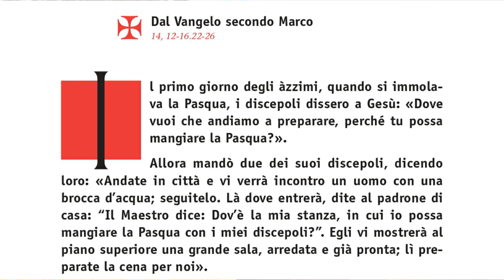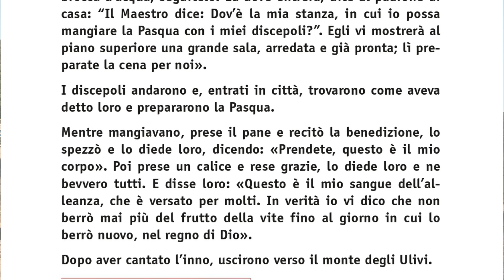FlashdiVangelo - Corpus Domini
Commento del Vescovo Andrea al Vangelo della domenica

Il primo giorno degli Àzzimi, quando si immolava la Pasqua, i discepoli dissero a Gesù: «Dove vuoi che andiamo a preparare, perché tu possa mangiare la Pasqua?».
Allora mandò due dei suoi discepoli, dicendo loro: «Andate in città e vi verrà incontro un uomo con una brocca d’acqua; seguitelo. Là dove entrerà, dite al padrone di casa: “Il Maestro dice: Dov’è la mia stanza, in cui io possa mangiare la Pasqua con i miei discepoli?”. Egli vi mostrerà al piano superiore una grande sala, arredata e già pronta; lì preparate la cena per noi».
I discepoli andarono e, entrati in città, trovarono come aveva detto loro e prepararono la Pasqua.
Mentre mangiavano, prese il pane e recitò la benedizione, lo spezzò e lo diede loro, dicendo: «Prendete, questo è il mio corpo». Poi prese un calice e rese grazie, lo diede loro e ne bevvero tutti. E disse loro: «Questo è il mio sangue dell’alleanza, che è versato per molti. In verità io vi dico che non berrò mai più del frutto della vite fino al giorno in cui lo berrò nuovo, nel regno di Dio».
Dopo aver cantato l’inno, uscirono verso il monte degli Ulivi.